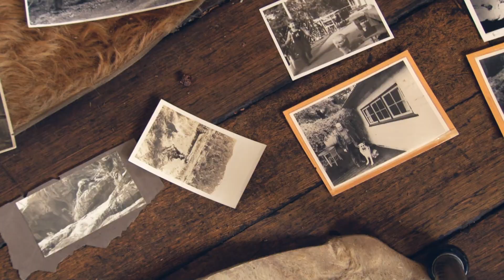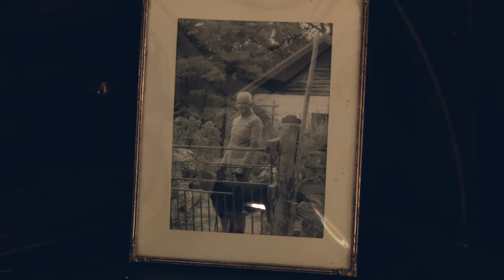People Of Chauncy Vale - Anton Chauncy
Meet Anton Co founder of Chauncy Vale Wildlife Sanctuary and husband of award winning children's author Nan Chauncy.